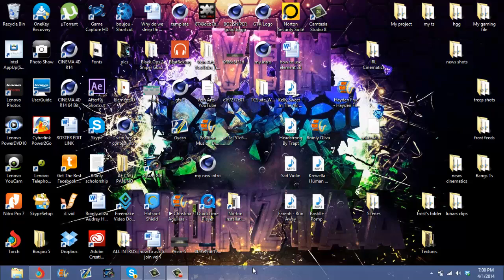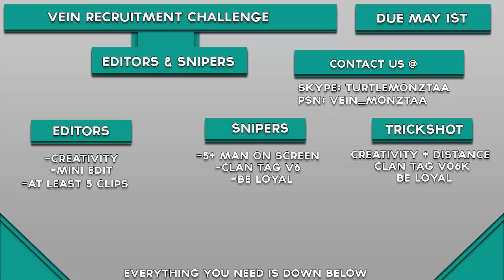VeinAscendancy | Special Recruitment Challenge!!!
Can we hit 40 likes for VeinAscendancy's Special Recruitment Challenge?

Make sure to stay subscribe for more amazing content and if you have not subscribe, well what are you waiting for, it's free and you won't miss any of our future uploads

IT IS A MULTI COD RC!!!

YOU DON'T HAVE TO USE THIS CLIPS IF YOU DON'T WANT TO!!!

Skype: turtlemonztaa

PSN-
Vein_MoNzTaa (Overall Leader)
Vein_Frost (Ts Leader)
Vein_Mistic (Feed Leader)

Song: Bastille - Pompeii (Audien Remix)